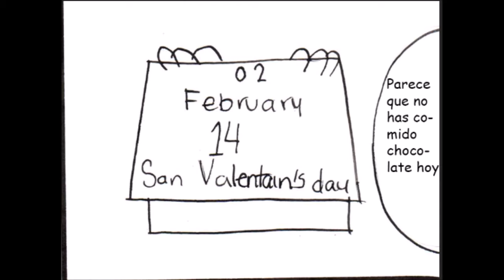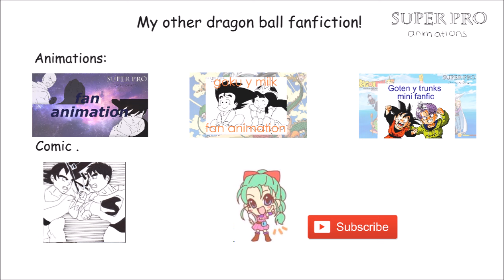(Super pro animations) Trunks y Mai dragon ball super fanfic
Fanfic que hice de Mai en día de San Valentín. :)